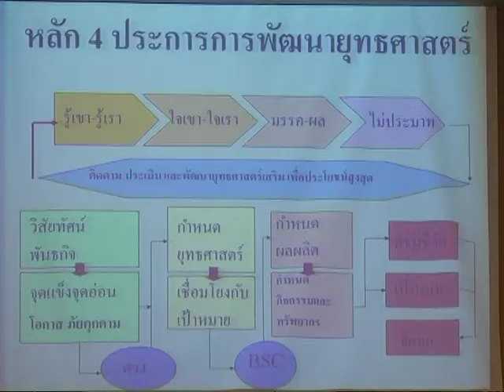จังหวัดสงขลา จัดสัมมนาการเตรียมความพร้อมของจังหวัดในการเข้าสู่ประชาคมอาเซียน